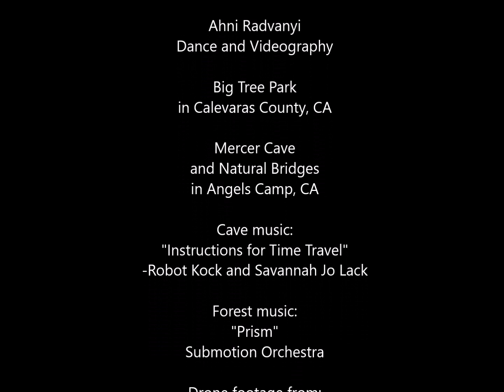Ecstatic Dance- Epic Heights and Amazing Depths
"I don''t feel like dancing," I heard myself say. But that was the whole point. Lose the excuses! Just dance anyway. Just SHOW UP as you are. That internal struggle can be what gives your dance power. Those dark places can be a source of magic. These feelings remind us just how ALIVE we are.

This project to dance my own depths and heights was made to honor my own range of emotions. The force of emotion felt in the cave was an incredible release, and challenged my comfort zone.  Afterward, the levity of joy found dancing with the sequoias felt much MORE ecstatic because the contrast of the struggle "carved out a deeper Heart Bowl to hold more joy." (in the caves and with the Sequoias of Calaveras County)

From the depths of Mercer Caverns to the heights of the Big Trees in Calaveras County, our inner landscape can have just as wide a range. This dance project demonstrates that contrast of feels in dance.

Whether you are celebrating in life right now, or struggling. Come dance it out with me. I welcome you to come AS YOU ARE.

Foothills Fusion Dance - hosted by  Matia Divitt and Jas Jaś Dziewanowski every Friday 7:00 lesson, 8-11 social

Ecstatic Dance Nevada City- hosted by Wendy Phares and Beam Jill Beamers

Blues Fusion Sacramento at Firehouse 5-  hosted by Dan Hunny Printz   Sundays lesson 7, 8-11 social dance (wednesday nights too)

Check the Firehouse 5 link for Zouk events held by Danee Badeaux!

A new favorite is - Tango by the River - in Sacramento
Tango lessons Thursday night at 7, and a Milonga after till 9:30.